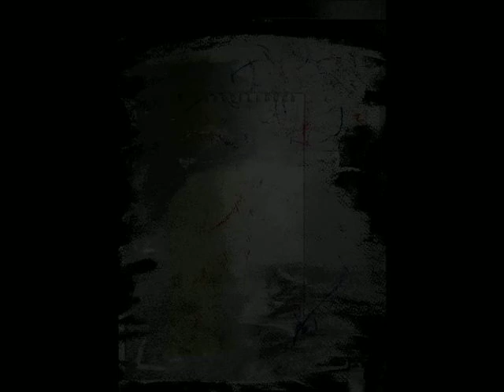Caput Mortuum by Tonesucker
Tonesucker work with fundamentalist guitar and electronic drones,
pulses and noises recorded in carefully selected, psychogeographically researched locations.

JM Bowers - Terry Burrows - Steve Elsey

Composition comprising source material used in live performance at The Foundry, London, on March 28, 2009. John transmitted live iPhone audio from Metallica's O2 Arena concert on the same evening; Terry and Steve processed the live signal in concert. John created the film.

Released on the Tonesucker DVD Caput Mortuum, ONOMA4, Onoma Research. (onoma.co.uk).

For more information on the band's activities go to tonesucker.com.